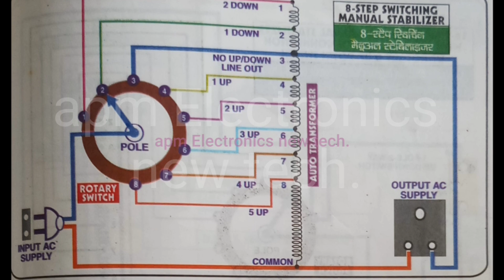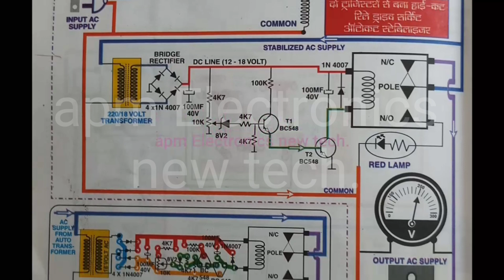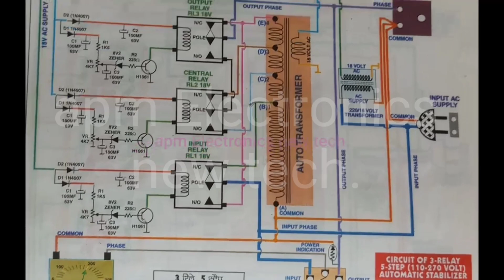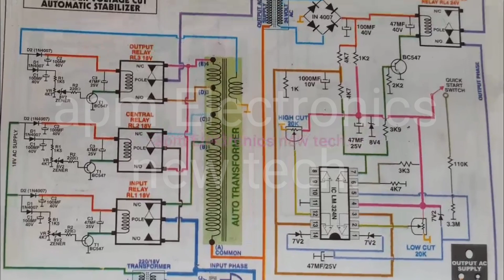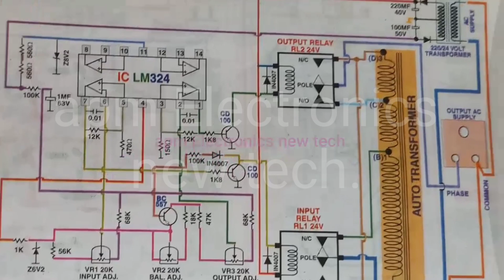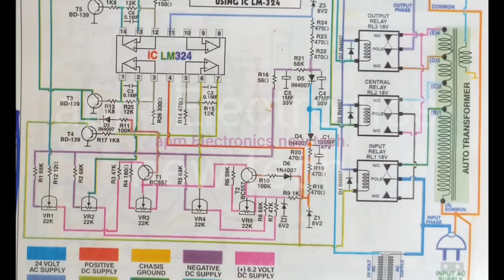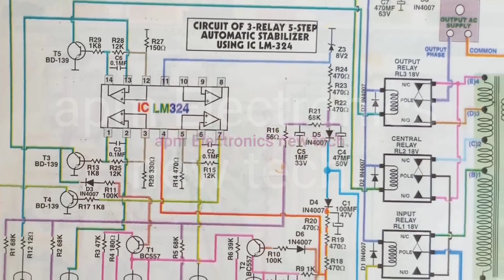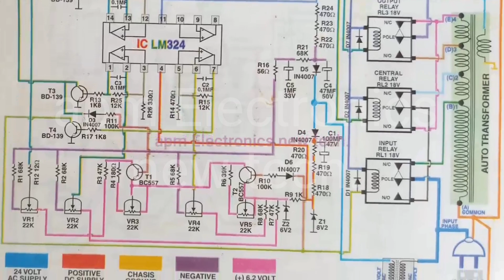Stabilizer Manual & Automatic Circuit diagram & PCB Layout all Type Diagram